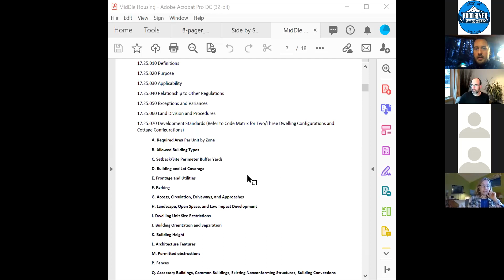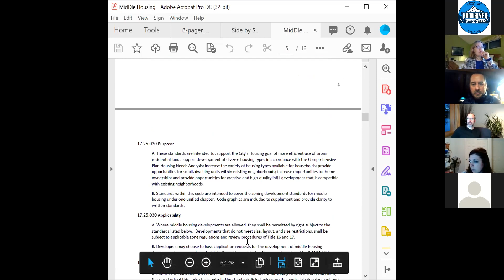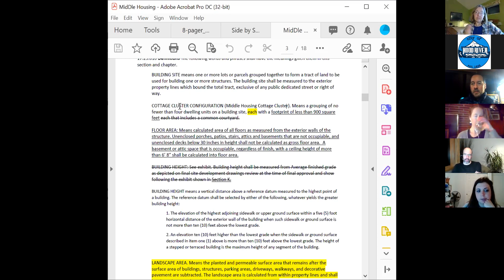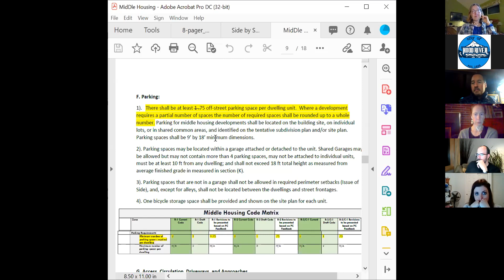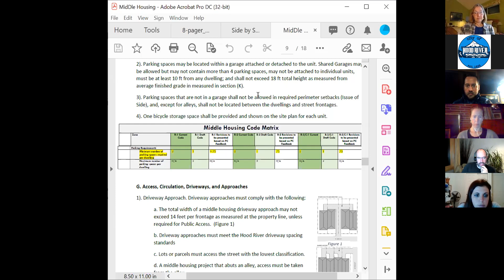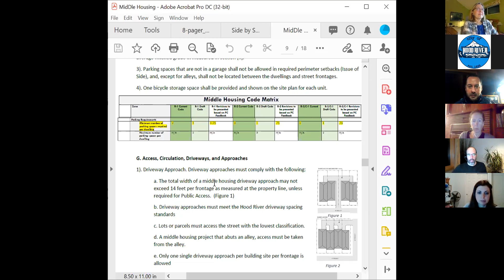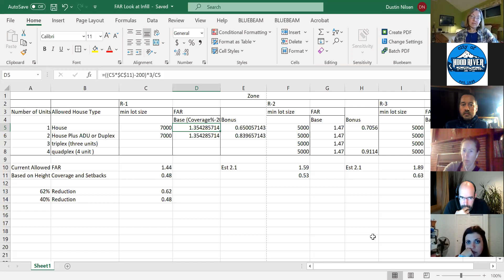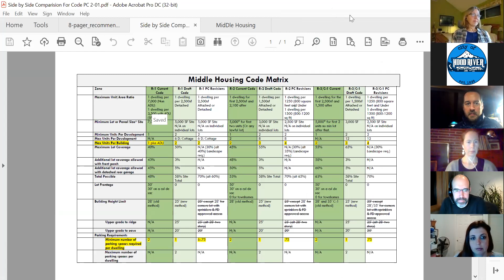February 16: Hood River Planning Commission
The planning commissioners continue to work through the code to increase the number of homes on lots, reducing the amount of green space and increasing density.  The hope is to allow builders to build many small homes at prices that will be "affordable" though that amount hasn't been defined well.